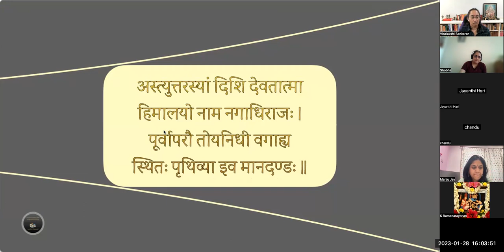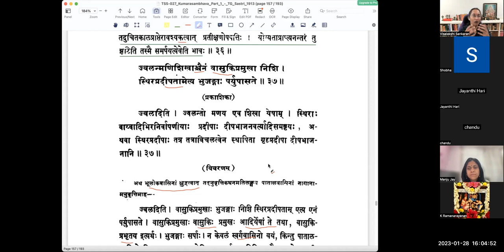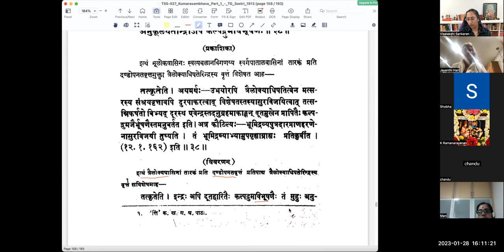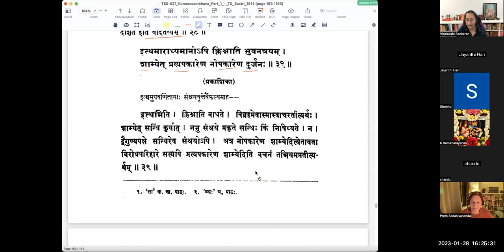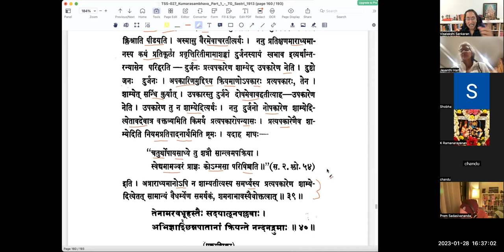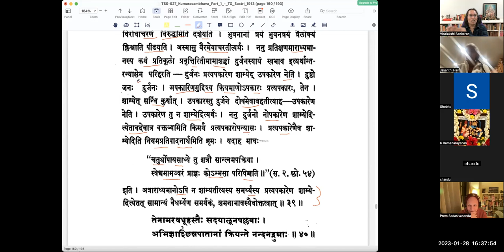कुमारसम्भवे द्वितीयसर्गे - वर्गः १५ (सव्याख्यानम्)(English)